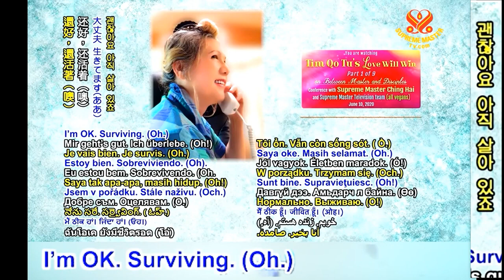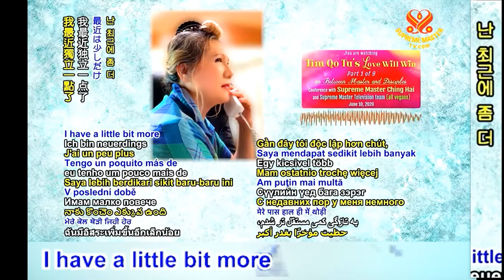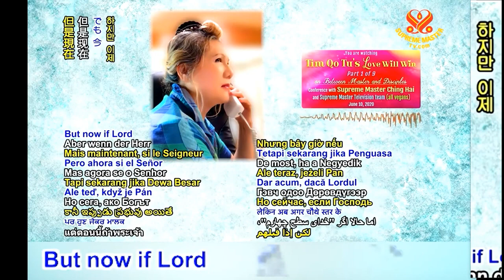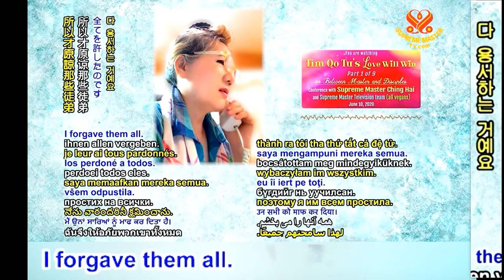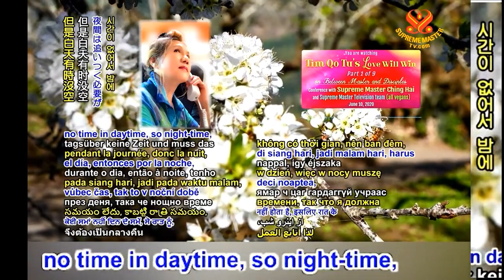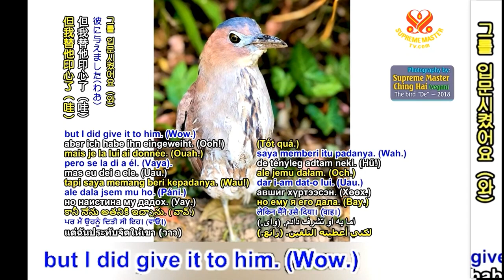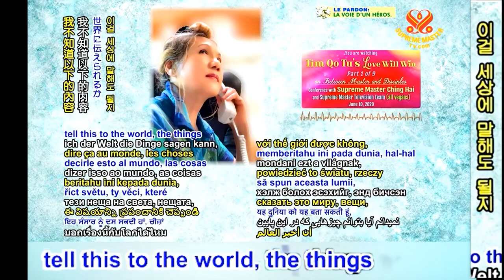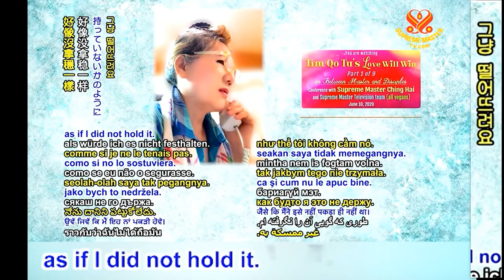( P.1 / 9 ) Tình Thương Của Tim Qo Tu Sẽ Thắng - Thanh Hải Vô Thượng Sư